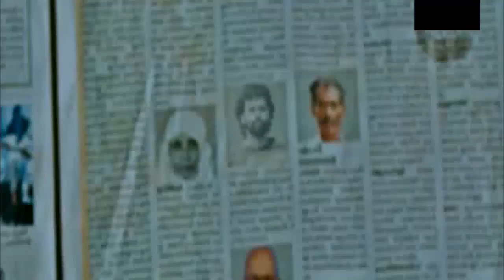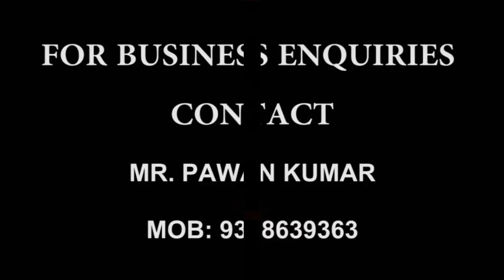koothara | Official Trailer | Mohan lal | Hindi Dubbed Movies | Full Movie Coming Soon in Hindi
koothara | Official Trailer | Mohan lal | Malayalam Full Movie Release 2017.